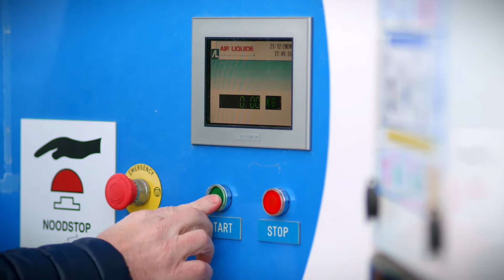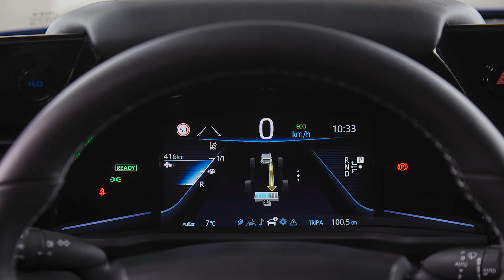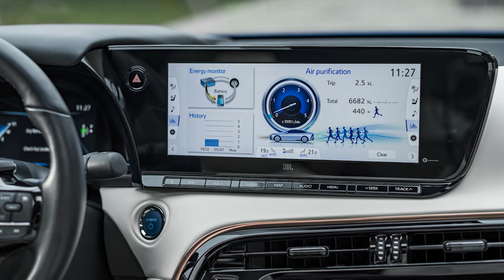New Toyota Mirai 2021 Hydrogen Cell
The new Toyota Mirai, this is the Second gen of the world's first fuel cell saloon

A more compact and lighter Fuel cell

The Toyota Mirai utilises GA-L platform and optimized drive train arrangement enable installation of a third hydrogen tank

Range of the new Toyota Mirai offers combined hydrogen consumption 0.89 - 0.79 kg / 100 km; combined power consumption 0 kWh / 100 km; combined CO2 emissions 0 g / km this increases by 30 percent and now reaches up to 650 kilometers

Refill in around five minutes

Emotional and accessible design
• Aerodynamically sophisticated proportions underline the sporty, crouched, broad-shouldered appearance
• Interior design focuses on the driver and cockpit, supplemented by a warm atmosphere with ambient lighting and high- quality materials

Vehicle
architecture and fuel cell system • The new Mirai is based on the GA-L platform designed by Toyota for rear-wheel drive vehicles
• The longer, wider and flatter body also offers space for five people thanks to the longer wheelbase
• A more compact, lighter and more powerful fuel cell stack is now housed under the bonnet
• New lithium-ion battery with higher energy density
• Optimized arrangement of all components enables the installation of a third hydrogen tank for a longer range

Driving dynamics
• New GA-L platform with torsion-resistant structure provides the foundation for agile and stable driving behavior
• Ideally balanced weight distribution thanks to the new arrangement of fuel cell, high-voltage battery, electric motor and hydrogen
tanks • Modern multi-link wheel suspension
• Peak output of 134 kW / 182 PS
(combined hydrogen consumption 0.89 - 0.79 kg / 100 km; combined power consumption 0 kWh / 100 km;
• Improved acceleration behavior, greater fuel efficiency and greater range

Modern safety and equipment features
• Standard: the latest generation of the “Toyota Safety Sense” safety architecture
• Innovative: A particle filter developed by Toyota cleans the ambient air while driving
• Practical: extended equipment features including a digital rear-view mirror

Toyota releases patents for fuel cell technology to help hydrogen vehicles breakthrough
• Interest and investments in fuel cell technology are increasing rapidly
• Energy carrier has great potential for CO2 savings in a variety of application areas
• Toyota wants this growth in Europe strengthen and establish European Fuel Cell Business Group
• The performance, cost efficiency and packaging quality of Toyota’s fuel cell technology are developing rapidly.
• Toyota assumes that worldwide sales of fuel cell systems will increase tenfold in the near future